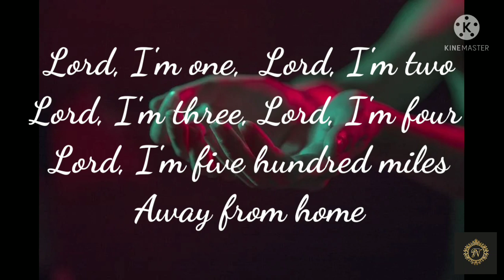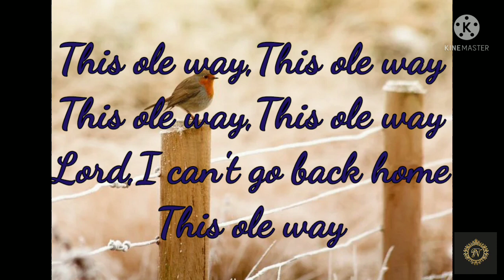Five Hundred Miles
As this song is so wonderful, hope you will like this song.
If you remember,  there's a Hindi song:
JAB KOI BAAT BIGAD JAAYE...
it's made on this tune.
PLEASE USE THE EAR PHONES FOR BETTER SOUND QUALITY AND SOUND CLARITY.